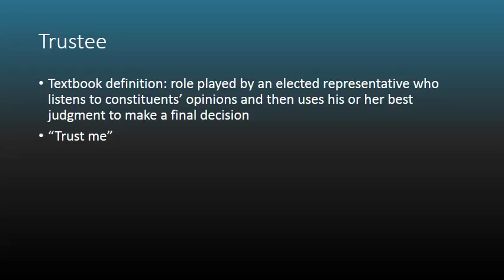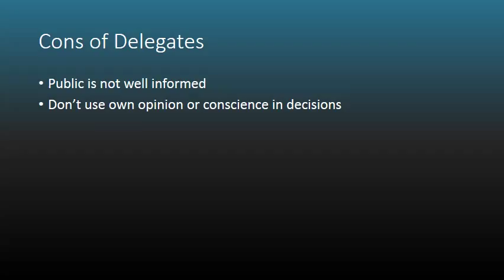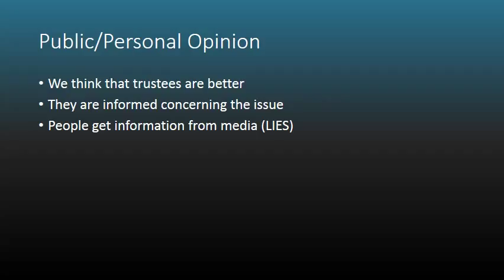Trustee v Delegate